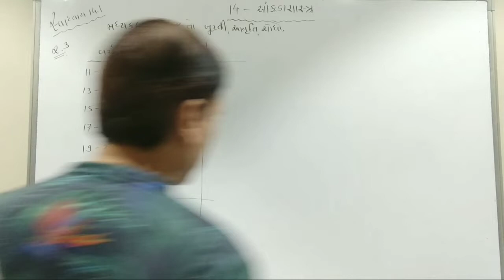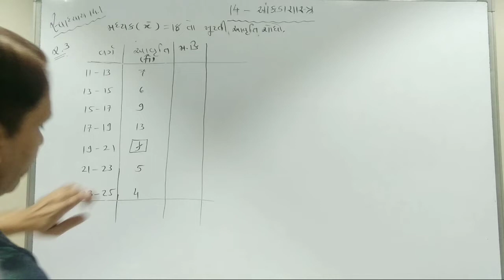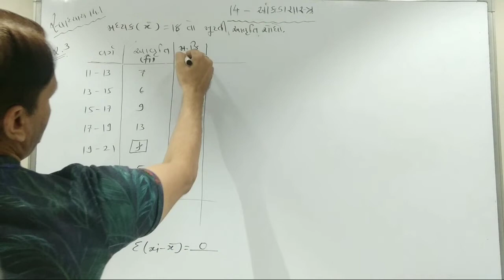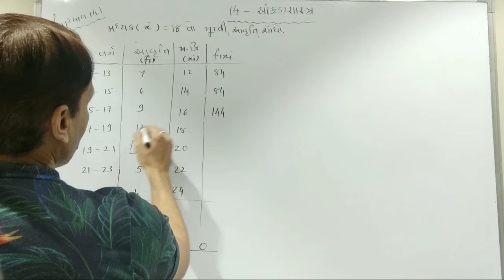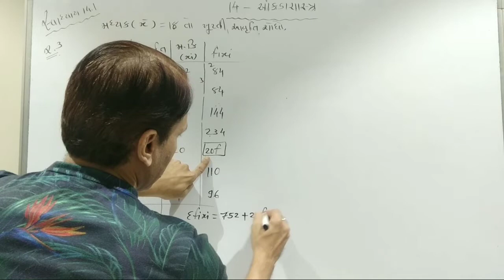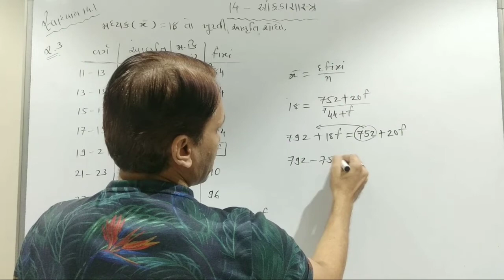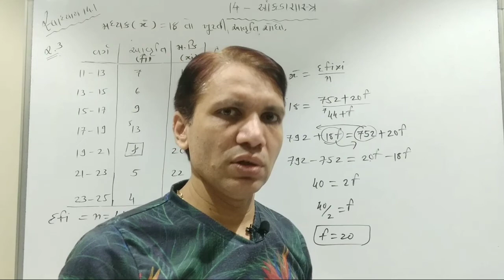Std 10 maths | ch 14 state | Find value of X | The rachana by lalasir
ગણિત વિષય ની ખૂબ જ સરળ રીતે સમજૂતી આપવામાં આવી છે જેથી દરેક બાળક ખૂબ જ સારી રીતે આને સમજી શકે અને બોર્ડની પરીક્ષામાં સારા માર્ક્સ લાવી શકે તમામ વિદ્યાર્થીમિત્રો ધ રચના youtube ચેનલ ને લાઈક , શેર અને સબસ્ક્રાઇબ કરવા બદલ તમામનો ખૂબ ખૂબ આભાર standard 10 maths ch 14 આંકડાશાસ્ત્ર માં મધ્યક માં એક ખૂટતી આવૃતિ in gujrati ncert the rachana by lala sir